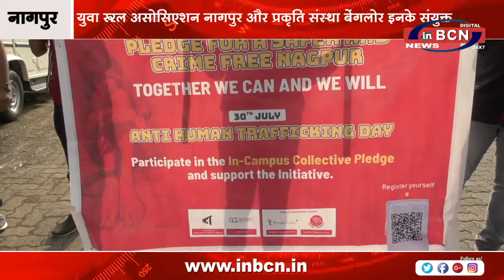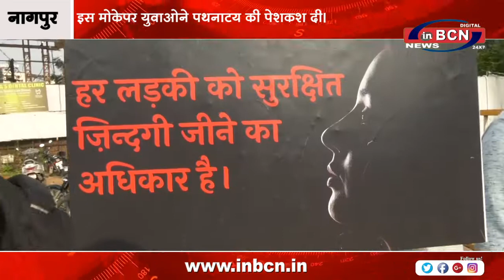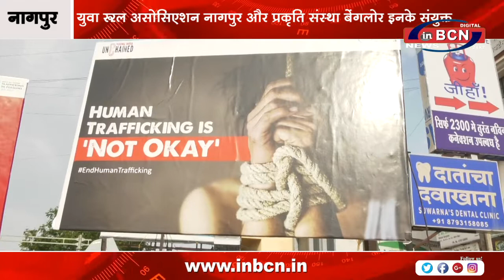मानव तस्करी के विरोध में युवाओने किया पथनाट्य। | INBCN NEWS